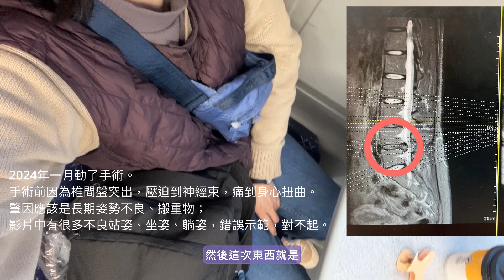坐火車去郊區的英國機場要飛西班牙 - 2023.05.13 - 那年在格拉斯哥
《那年在格拉斯哥 - 2023年日誌》系列影片謝絕授權請求；預計有影片的日期，統一更新在社群 Community 的貼文中。

0:00 對手機抒發心情
7:51 得知他有女友的過程
15:21 去機場